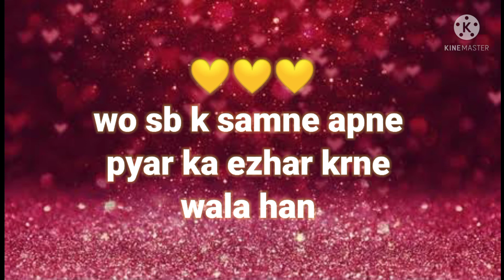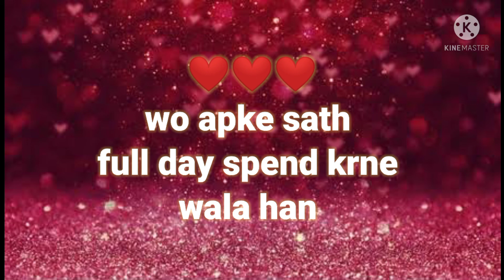love game |apka lover apko new year pe Kya surprise dene Wala han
love game ||  what is your lover best secret || True love secret || choose one numbmessageove secretLove quiz || Love game || aapka

what is your lover best secret
discover who has a secretly love with you
discover who has a secret Crush on you
how is secretly in love with you ? personality test
secret of a happy relationship in Hindi
the secret to a long lasting relationship
3 sign true love
the biggest secret of a happy relationship
I test will show how many people secretly love with you
tell me your name and  I'll Reveal your tu love soul mate

I will guess your crush name
I can guess your age
personality quiz
Sandeep maheshwari relationship status
who is a secretly love with you
Dr shekhar Sharma Rashi
long distance relationship maheshwari
Sandeep maheshwari relationship advice
happy relationship

bright side love best
Hidden love message
hidden I love you message
hidden I love u next message
unaccepted  hidden love quotes
secret admired quotes
quotes about secret love relationship
hidden I love you quotes
best friend secret love quotes
relationship with best friend
my life partner is my best friend
why your parents should be your best friend
best love quotes
starting your relationship with your best friend
why your parents should not be your best friend
best friend to life partner quotes
best friend relationship meaning